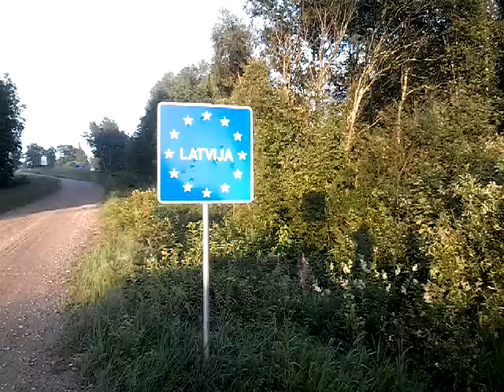Nometne Gulbene 2016-Back to Latvia!